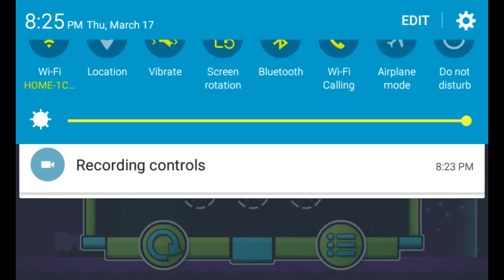The seven seas full song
I finally beat the seven seas